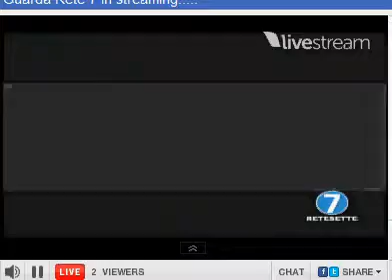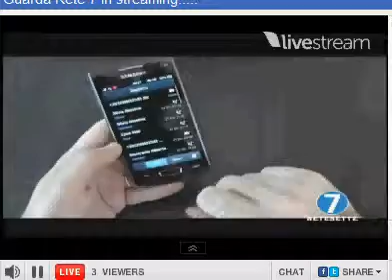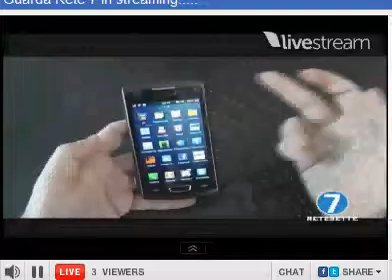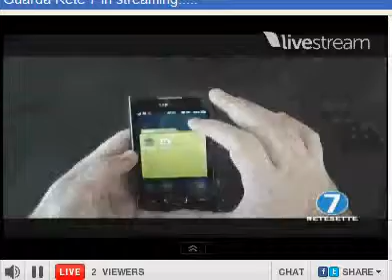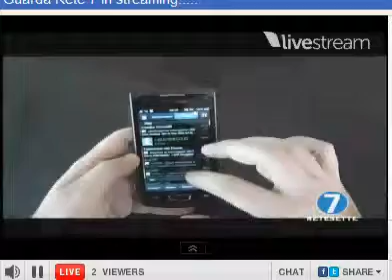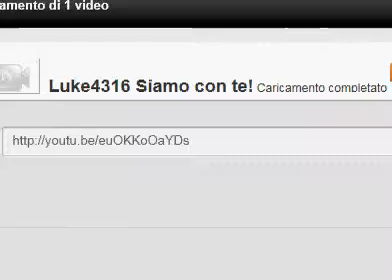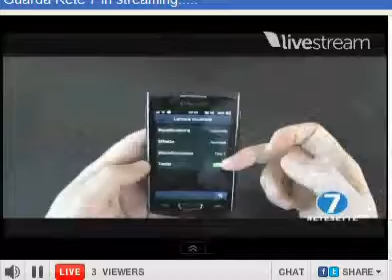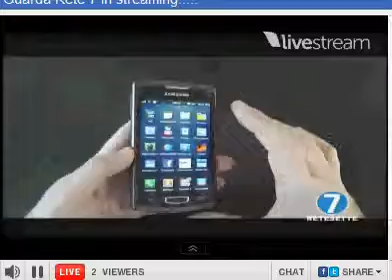Dottor Smartphone - Andrea Galeazzi [NO AUDIO p.10]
puntata registrata senza audio per problemi di retesette streaming